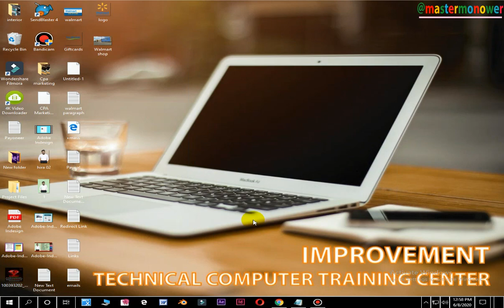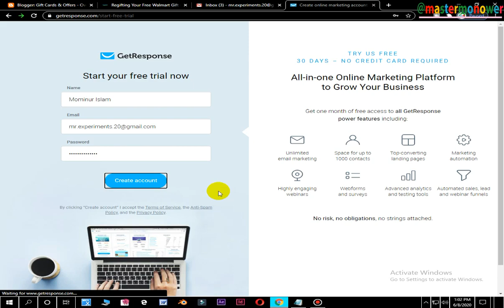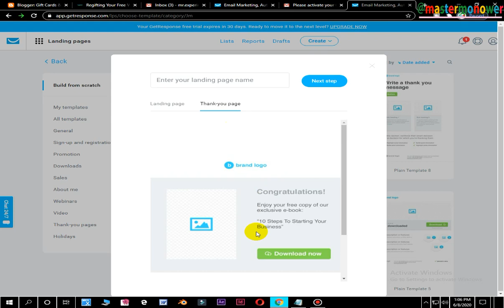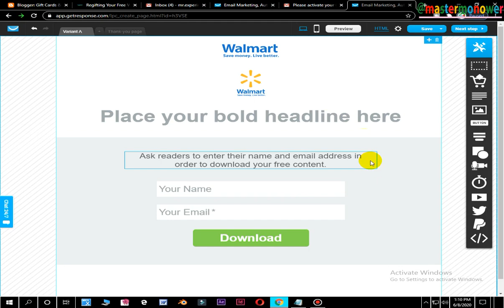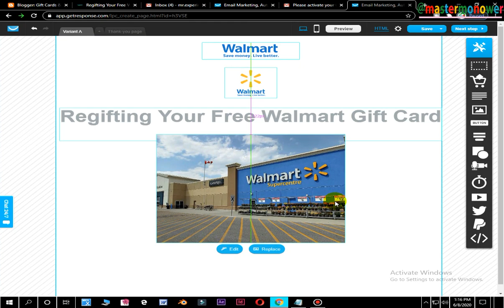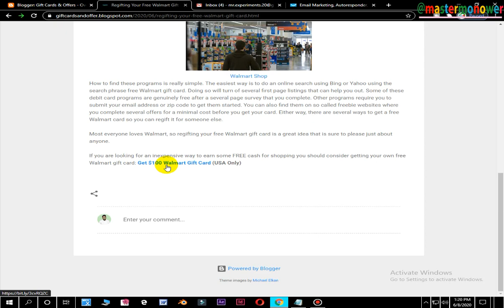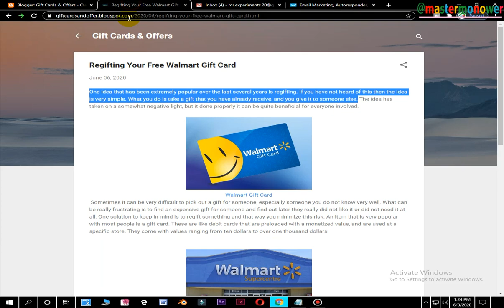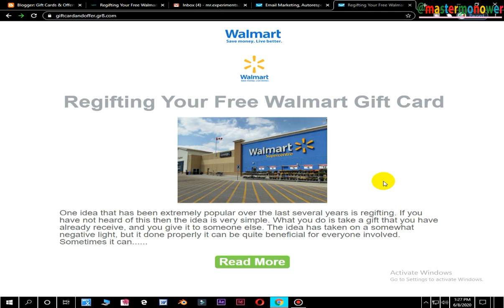Landing page || Class 09|| CPA marketing Bangla tutorial 2023 || সিপিএ মার্কেটিং শিখুন বাংলায়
সিপিএ মার্কেটিং শিখার ব্যাপারে অনেকেরই ব্যাপক আগ্রহ আছে। কিন্তু সময় বা সুযোগ না হওয়ার ফলে অনেকে শিখতে পারছেন না।
তাদের জন্য মূলত আমার এই কোর্সটি।
আমি ১৫ টি ক্লাসের মাধ্যমে সম্পূর্ণ কোর্সটি আপনদের সামনে তুলে ধরবো।
আশা করি ক্লাসটি আপনার ভালো লাগবে এবং নতুন কিছু শিখা পারবেন,
এই কনসেপ্ট আপনি এফিলিয়েট মার্কেটিং এ  ব্যাবহার করতে পারবেন।
ধন্যবাদ.